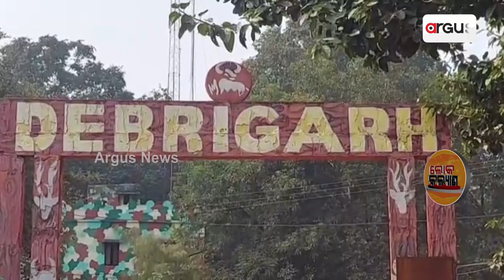ଓଡିଶା ସରକାରଙ୍କ ଉଦାସିନତା ଯୋଗୁଁ ଯୋଜନାର ବଞ୍ଚିତ ହେଉଛି ରାଜ୍ୟର ଅନେକ ପର୍ଯ୍ୟଟନ ସ୍ଥଳୀ || Lok kalyan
ଓଡିଶା ସରକାରଙ୍କ ଉଦାସିନତା ଯୋଗୁଁ ଯୋଜନାର ବଞ୍ଚିତ ହେଉଛି ରାଜ୍ୟର ଅନେକ ପର୍ଯ୍ୟଟନ ସ୍ଥଳୀ ।